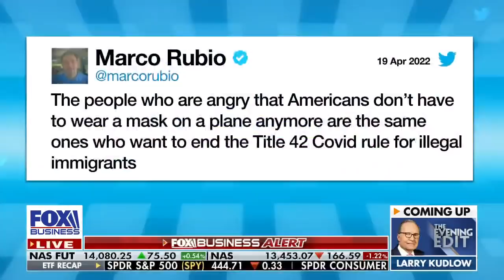Biden has erased the southern border: GOP lawmaker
Texas Attorney General Ken Paxton and Rep. Dan Bishop, R-N.C., weigh in on Biden's plan to lift Title 42 on 'The Evening Edit.'